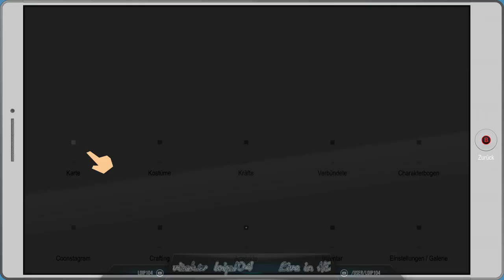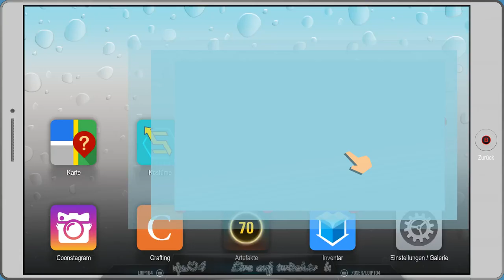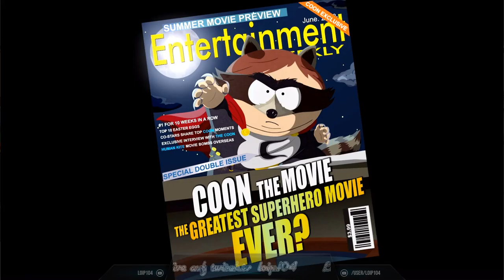[DE] South Park 2 - DrZ [16]Tod durch Chantal oder dem Essen aus dieser Küche